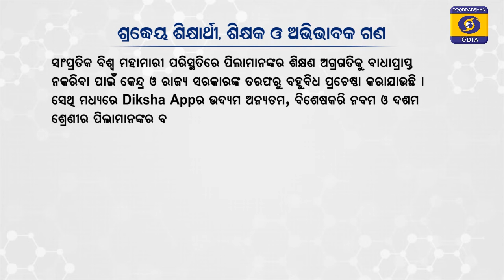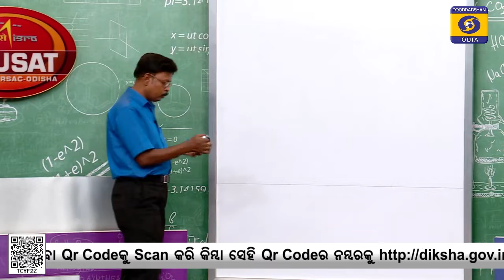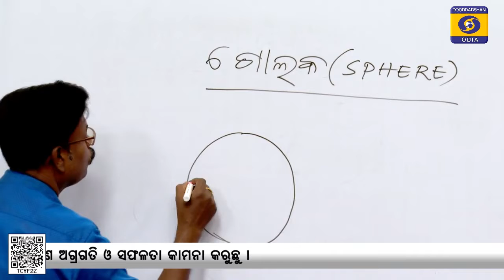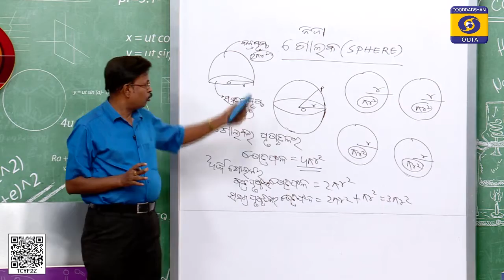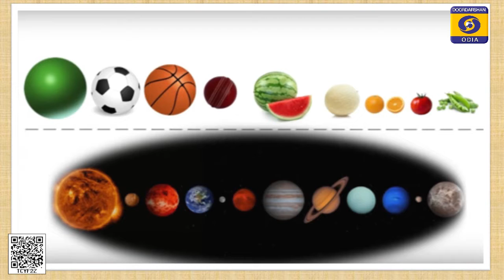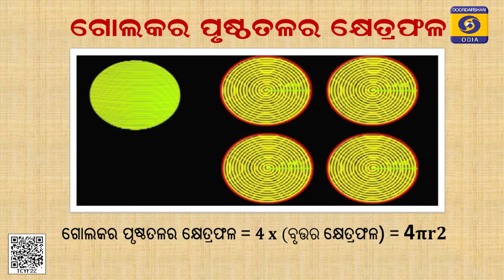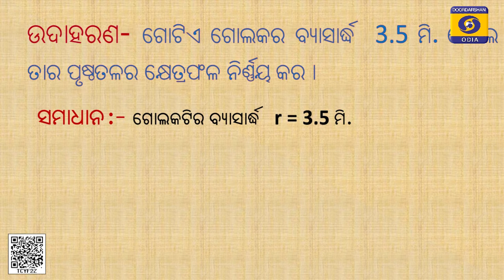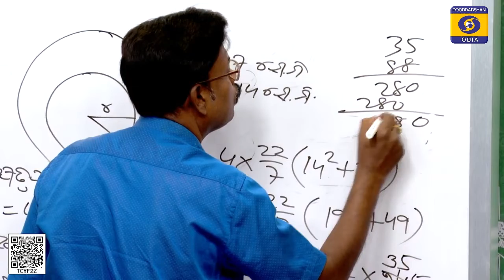ଗୋଲକର ପୃଷ୍ଠତଳର କ୍ଷେତ୍ରଫଳ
This video is about the surface area of sphere. This video has been created and transmitted through Edusat Studio.